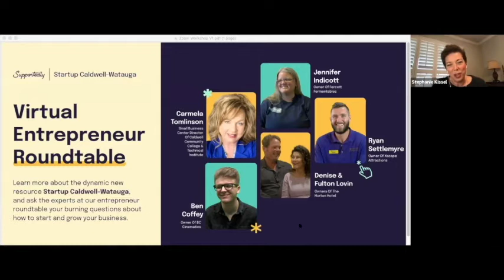Virtual Entrepreneur Roundtable — Startup Caldwell-Watauga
In this Virtual Entrepreneur Roundtable event, you will learn more about the dynamic new resource Startup Caldwell-Watauga, and gain valuable advice from a panel of expert entrepreneurs who answer some of the most asked business questions about how to start and grow a business.

You'll hear from:
• Carmela Tomlinson - Caldwell Community College & Technical Institute Small Business Center Director
• Mark Poarch - President Of Caldwell Community College & Technical Institute
• Jennifer Indicott - Owner Of Fercott Fermentables
• Ben Coffey - Owner Of BC Cinematics
• Denise And Fulton Lovin - Owners Of The Horton Hotel
• Ryan Settlemyre - Owner Of Xscape Attractions

Being a self-starter doesn’t mean you have to be self-taught. Learn more about entrepreneurship with our free online training